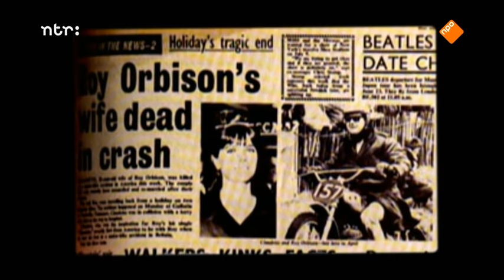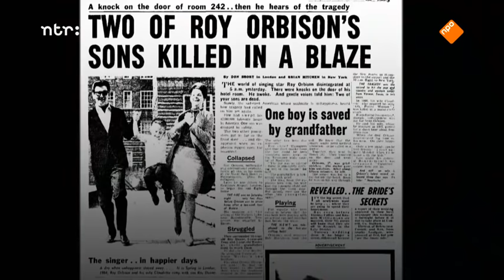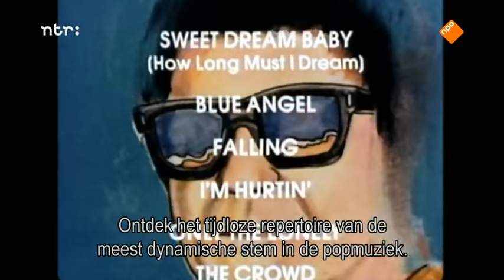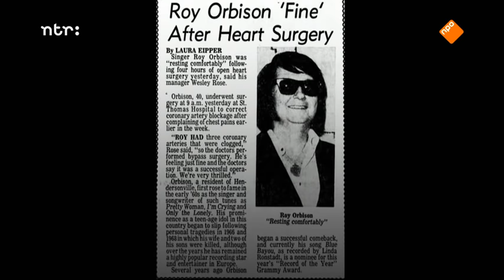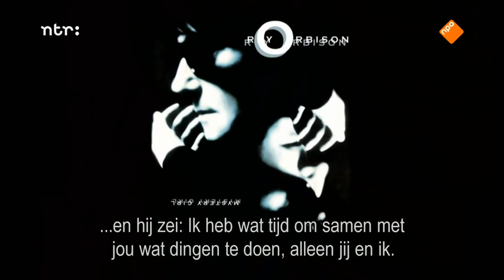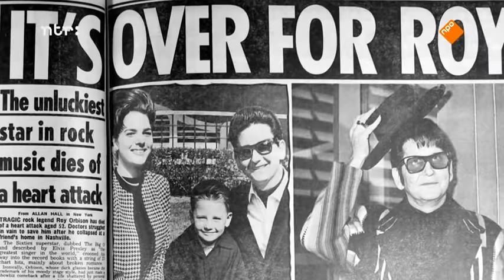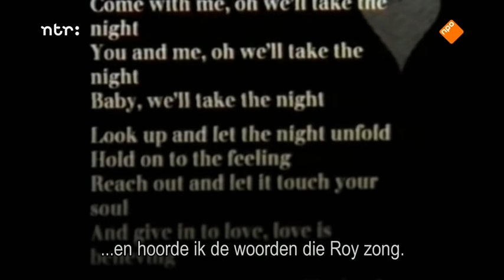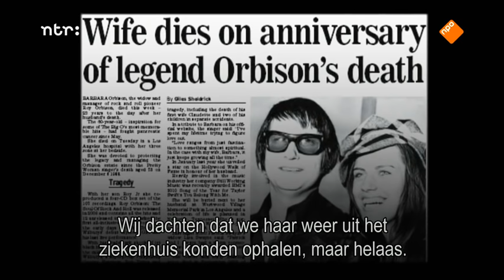Roy Orbison - Triomf en Tragedie | XXL Radio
Al in de eerste minuten zullen er tranen gaan vloeien! 'Dit is namelijk een zeer droevig verhaal', vertelt Alex Orbison in deze video, als hij begint met het levensverhaal van zijn vader, de legendarische wereldberoemde Amerikaanse zanger Roy Orbison (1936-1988). In 1966 overlijdt zijn vrouw bij een motorongeluk en twee jaar later laten zijn twee oudste zoons het leven bij een explosie in het ouderlijk huis. Dat deze documentaire niet alléén een droevig verhaal is, dankt de film aan Orbisons muziek. Zijn tijdloze liedjes én zijn succes hebben hem de kracht gegeven zijn leven weer op te bouwen.